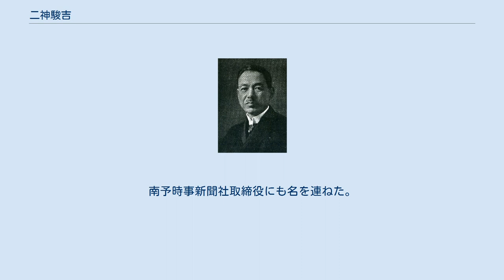二神駿吉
二神駿吉 二神 駿吉（ふたがみ しゅんきち、1868年7月27日（慶応4年6月8日） - 1961年（昭和36年）10月1日）は、明治時代後期から昭和時代前期の政治家、実業家。
衆議院議員。
 郷土二神深蔵の二男として伊予国宇和郡城辺村（城辺町を経て現在の愛南町）に生まれる。
南予中学校を経て、英吉利法律学校を卒業し、内国通訳会社員、東京モスリン紡織会社支配人となり、三井物産に迎えられ九州の石炭事業を統括した。
大阪西、名古屋、門司の各支店長を歴任した後、1921年（大正10年）大日本人造肥料会社が創立すると三井系の代表として専務取締役に就任した。
ついで日本油脂会社社長になった。
ほか、合同油脂専務取締役を務めた。
 1924年（大正13年）5月の第15回衆議院議員総選挙に郷党から推され出馬するが落選。
つづく1928年（昭和3年）2月の第16回衆議院議員総選挙では愛媛県第3区から立憲政友会所属で出馬し当選する。
高知・愛媛両県で紛糾していた宿毛湾入漁問題の中央交渉に尽力した。
 つづく選挙には出馬せず実業界に戻り台湾肥料、樺太開発各社長、朝鮮油脂、満州油脂、日本硫黄、日産火災海上保険、大日本特許肥料、宇部窒素工業、宇部興産各取締役、日本グリセリン同業会長、中央大学監事、同理事などを務めた。
南予時事新聞社取締役にも名を連ねた。
俳句をよくし白雨と号した。